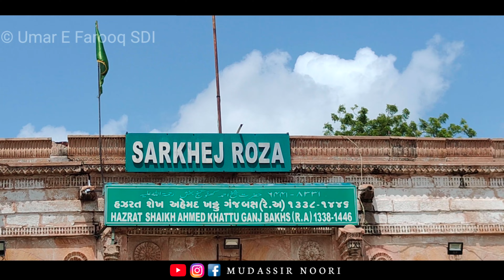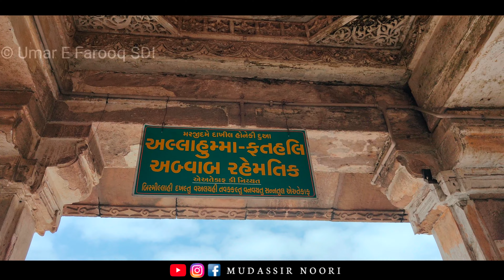Gujarat Ke Ek Wali Allah Ne Apni Zinda Karamat Se Bade Toofan Ko Rok Diya | Shaikh Ahmed Ganj Bakhsh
Kolkata Ke Ek Wali Allah Jin Ki Zinda Karamat Aaj Bhi Maujood Hai Jisse Dekh kar Har Koi Hairan Hai

Instagram.com/mudassirnoori_mn

wali allah ki pehchan
wali allah se mangna kaisa
wali allah se mulaqat ka amal
wali allah kaise banate hain
wali allah de marde nahi karda parda poshi
wali allah status
wali allah ka bayan
wali allah song
wali allah ki karamat
wali allah ki karamat ka bayan
wali allah ki karamat video
 wali allah ki karamat mumbai
wali allah ki karamat in urdu pdf
allah ke wali ki karamat
allah k wali ki karamat
allah ke wali ki zinda Karamat
wali allah ki kahani
wali allah ki shan
wali allah ki hazri
wali allah ki zindagi
wali allah ki ziyarat
wali allah ki taqat
wali allah ki dargah
kolkata ki dargah
mubarak shah gazi
mardane gaib shah baba
mardane gaib
haji abdur rahman shah baba history
abdul rehman shah baba sandal
mere rehman ka sandal aaya hai
dongri ke sultan status
azim naza qawwali
dongri ke sultan banjo
walk wali dongri ke wali
abdul rahman
haji abdur rehman shah baba
haji abdul rehman shah baba qawwali
haji abdul rehman shah baba status
haji abdul rehman shah baba dargah
haji abdul rehman shah baba dongri
abdur rahman shah baba dongri
haji ali qawwali
haji ali kavvali
haji ali dargah
haji ali song
haji ali ki kavvali
haji ali status
haji ali baba
haji ali urs
haji ali ka urs
mumbai dargah in water
mumbai dargah haji ali
mumbai dargah qawwali
mumbai dargah sharif
mumbai dargah status
mumbai dargah mumbai dargah
mumbai dargah song
mumbai dargah kavvali
mumbai dargah mahim
dargah vlog
dargah Sharif
dargah status
dargah songs
dargah qawwali
dargah hazrat
dargah video
dargah mumbai
dargah history
zinda karamat
Islamic song
Islamic story
islamic stories in Urdu
islamic waqia
islamic status
islamic ringtone
islamic azan
islamic attitude
islamic attitude song
islamic awakening
islamic alarm tone
islamic ringtone
islamic cartoon
slamic status
islamic songs
islamic gazal
islamic speech Malayalam
islamic naat
islamic video
islamic story